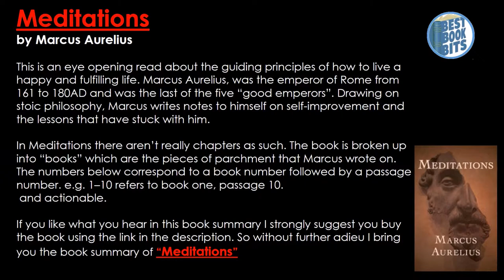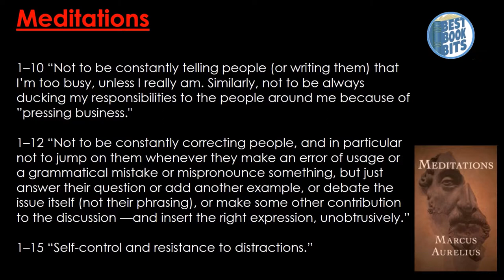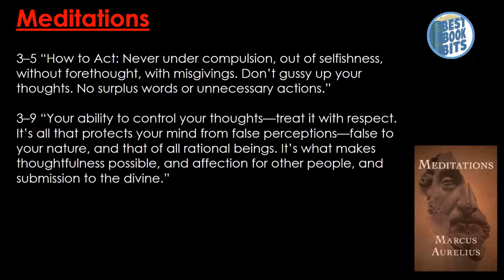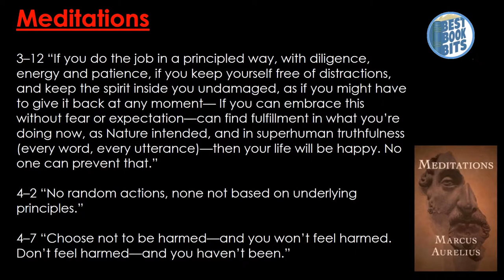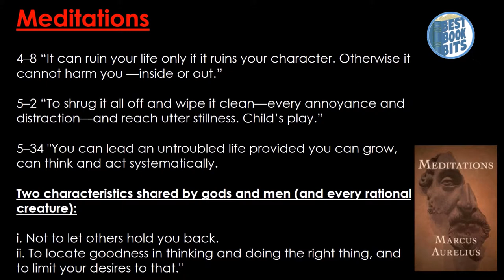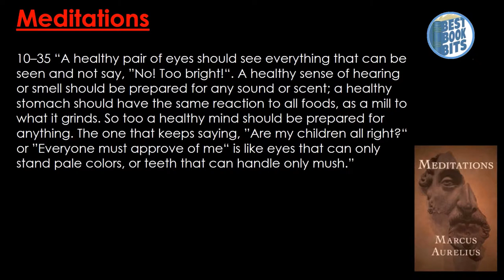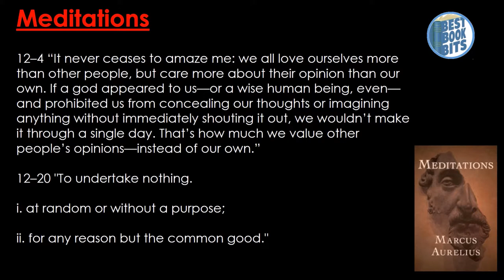Meditations | Marcus Aurelius | Book Summary